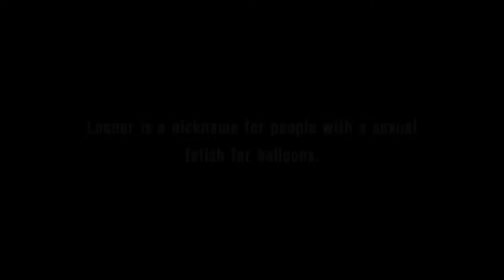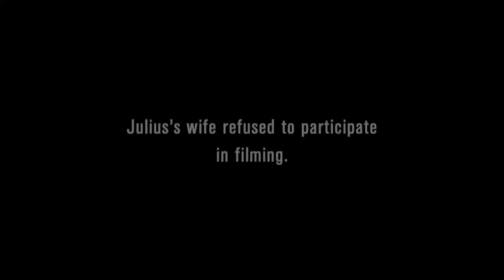We react to a weird person... (Ep. 1 of IDK) ;)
We react to someone who enjoys balloons a little too much. Check out the video to see what we mean :)

None of the music in this video belongs to us. There is no intent on claiming this content, or taking credit for any of it! It belongs to the artists and their producers.
Also if you want to stalk us, hit us up on the gram, and on the snap. Usernames in the outro (too lazy to retype again down here). :)
Also there was no shots taken at anyone or any type of person during this video. This video was for fun, and hopefully you can see that as well.
P.S. Don’t forget to heck around and make someone’s day. :)
          - Jack and Noah